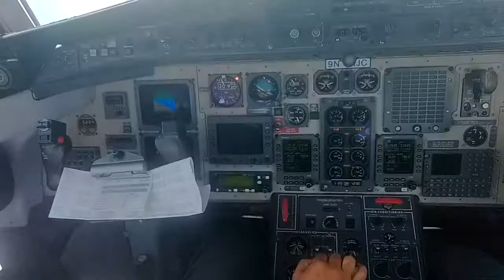Closest View of the Everest in a Flight | Haridas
Closest watching scene of MOUNT EVEREST by a Mountain flight in Kathmandu,Nepal.The largest peaks of MOUNTAN EVEREST are very closely in front of you ! WATCH & THRIL